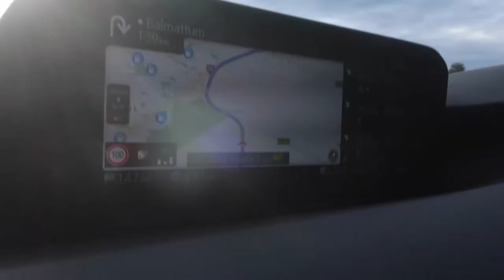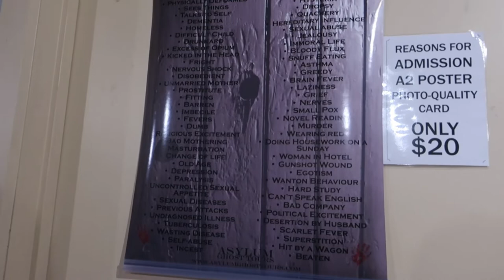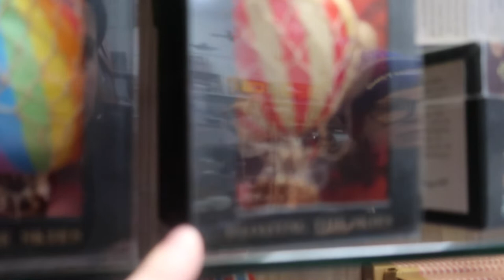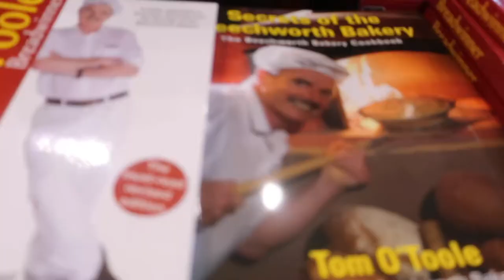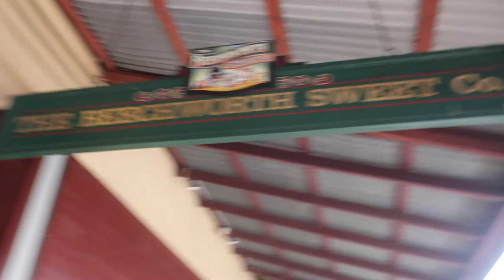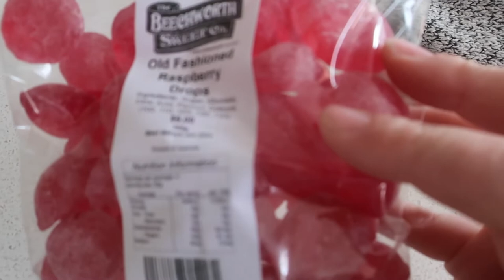BEECHWORTH ASYLUM VLOG | exploring beechworth! 👻👻👻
Hello everyone!
Back in June my mum, Miguel and I went on a 3 hour road trip from Melbourne to a beautiful historical place called Beechworth.
Beechworth is famous for its major growth during the gold rush days of the mid-1850s. It is Known for its famous bakery, lolly shop and more!
we went to Beechworth to explore the spooky but interesting asylum that opened in 1867 and closed in 1995.